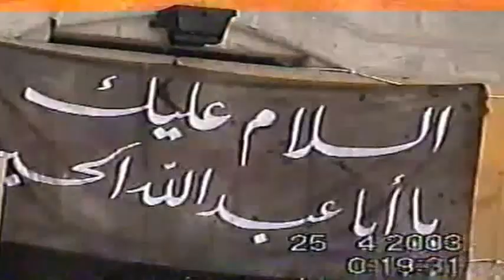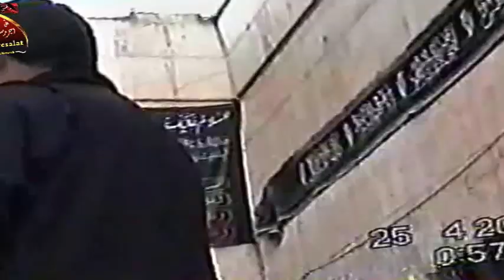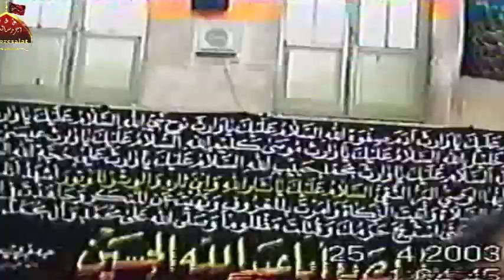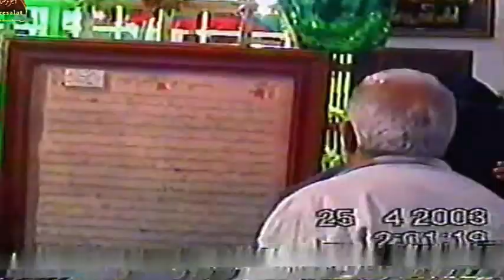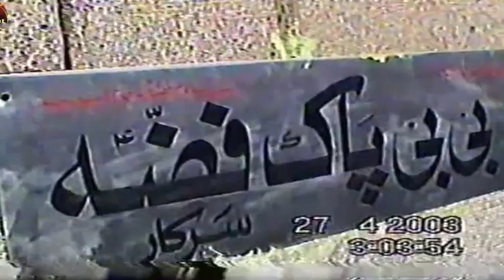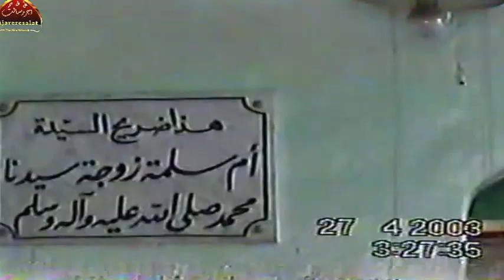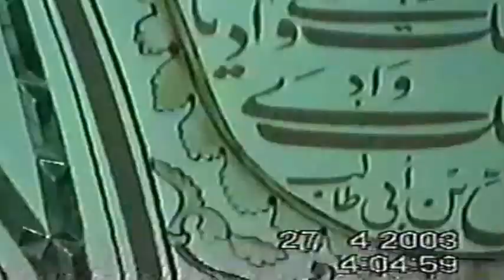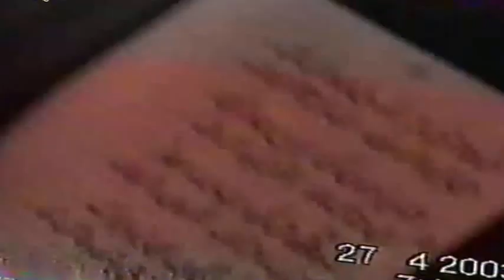zeyarat shaam 2003 with karwan e zahra s a u k part 4